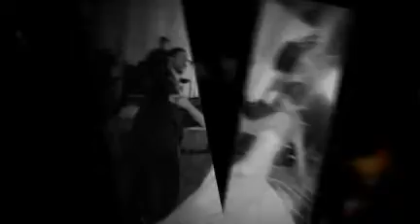Weddings at Landmark Center by Happily Ever After Photography